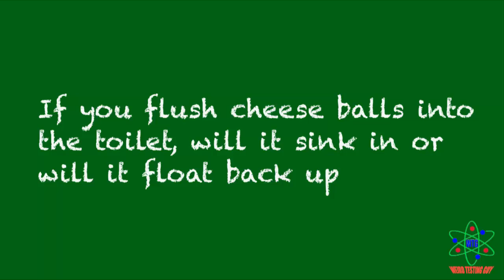Cheese Balls in the Toilet Test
Episode 1: Will the cheese balls sink or float back up after being flush